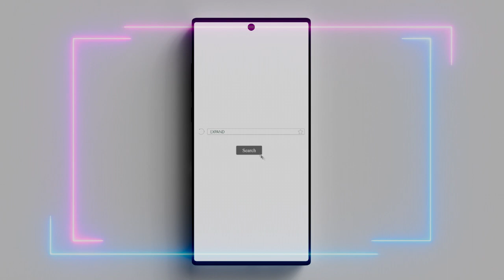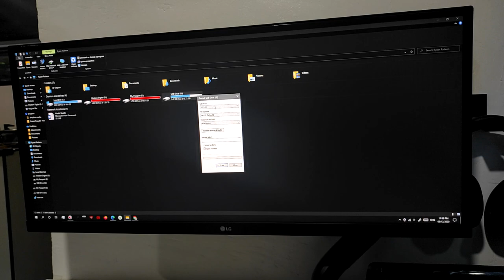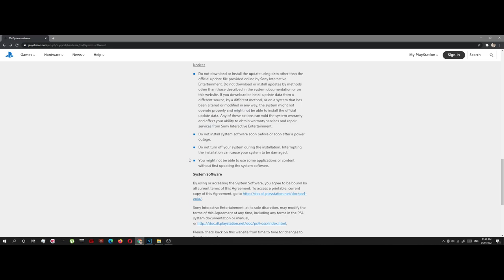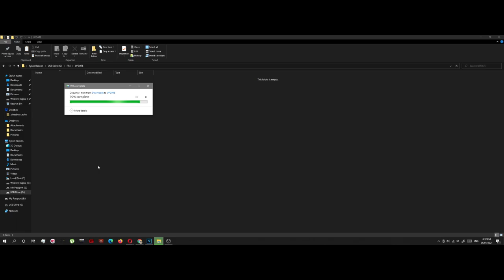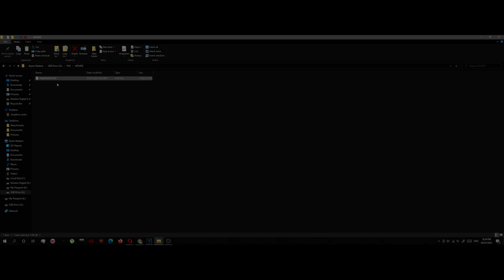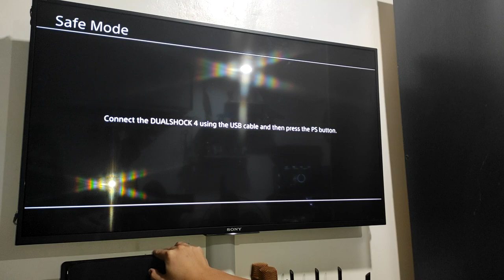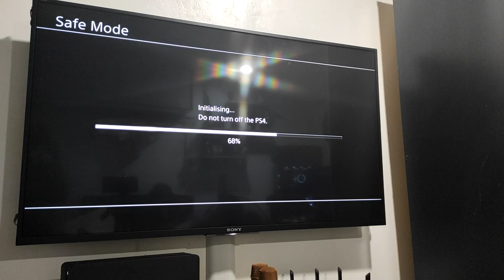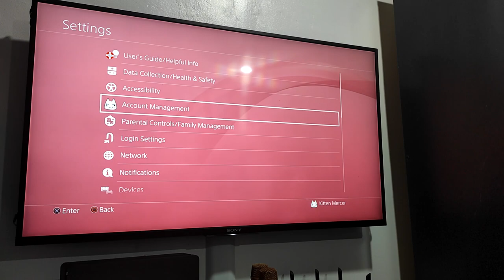PAANO MAG UPGRADE NG PS4 STORAGE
How to upgrade your PS4 hard drive without losing your saved data.

0:00 Intro
0:56 Back up saved data
2:29 Setting up boot drive
7:12 Upgrading hard drive
10:50 System software installation
13:19 Initial setup
13:55 Restoring data
15:12 Windup

🎵 Track Info:

Title: Talk To Me by Peyruis

Song
Vanilla
Artist
Fandal
Album
Vanilla
Licensed to YouTube by
Horus Music (on behalf of Kutz Records)

Song: New Order - Blue Monday (2WEI Cover) Trailer Remix Version (Edited)